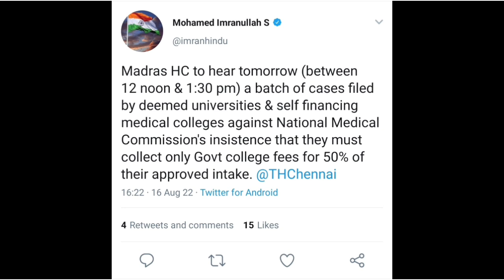NEET 2022 Big Breaking News / 16 August Madras HC सुनवाई में क्या फैसला आया / NMC Bill 50% Pvt Seats